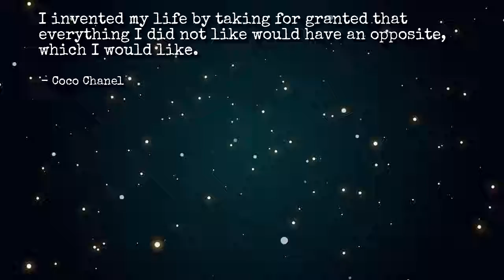Famous Quotes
Live today like its your last